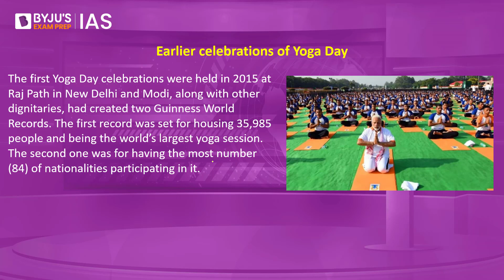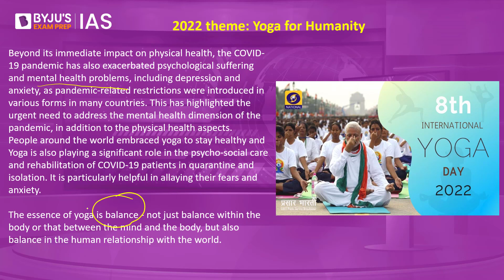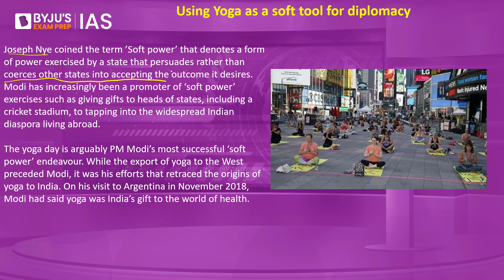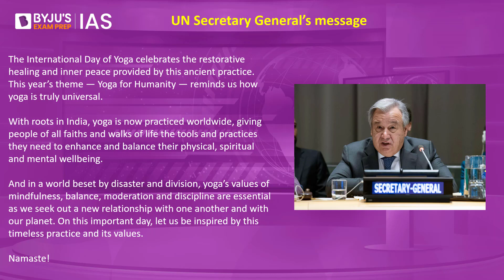International Yoga Day | Indian PM Modi's Diplomatic Soft Power at Work | UPSC/IAS 2022-2023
Watch Knowledge Series lecture on ASEAN (Association of Southeast Asian Nations) | ASEAN Countries LIVE at 10:00AM on 22nd June 2022

Watch Knowledge Series lecture on LPG Reforms | Liberalisation Privatisation & Globalisation | LIVE at 3:00PM on 22nd June 2022

June 21 is celebrated as the International Day of Yoga throughout the world. The year 2022 marks the 8th annual International Yoga Day.

The United Nations theme for this year is “Yoga for Humanity”. In this short and crisp analysis, we bring you important facts about the International Day of Yoga and how the Government of India has utilized Yoga as a tool of 'Soft power'.

For Current Affairs videos in Hindi visit our Hindi Channel:    @BYJUSIASHindi

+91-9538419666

Happy Learning!